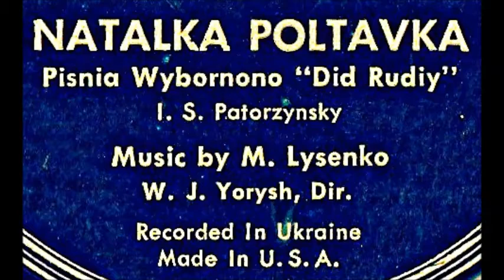Лисенко Пісня Виборного Дід рудий Іван Паторжинський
1937
З опери "Наталка-полтавка"
Дир. - В. Йориш